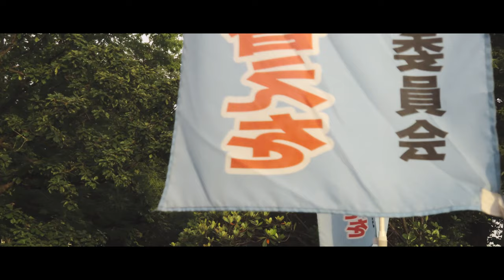Sony Xperia1 | Unused Video | japan | #8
Sony Xperia 1 original [mark1]
・camera app - cinema pro -
・ 4K 10bit
・ＮＤfilter k＆f

・日本- japan -

・Unused Video